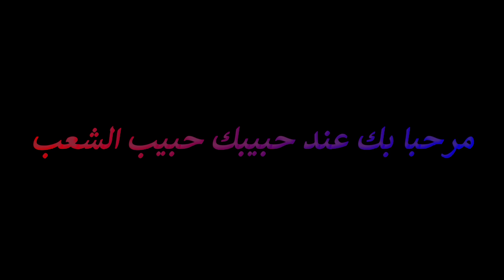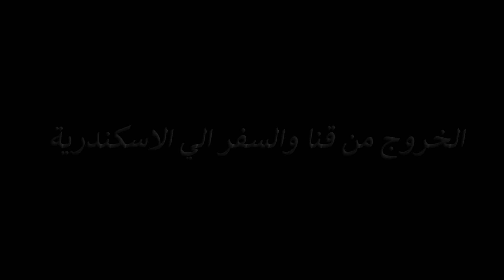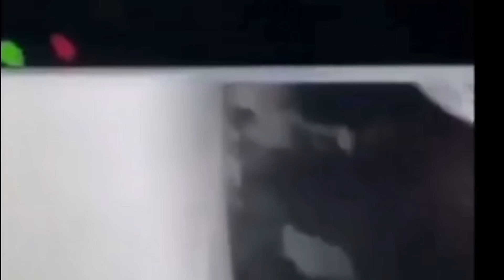قصة بخور ( الجزء الثالث ) رسالة التهديد من الرجل القاتل #3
القناة الـرسمـية ع الـيوتيـوب للفنـان المـسرحي حـمـوايهاب ( HAMO - EHAB ) 🖤🎬✅

القناة الـرسمـية ع الـيوتيـوب للفنـان المـسرحي ( حـمـوايهاب ) 🖤🎬✅

( مرحـبا بكم عنـد حبيب الـشعـب ) هذا القناة علي يقين سـتكون افـضل قناة في مـصر والوطن العرب ❤️✅